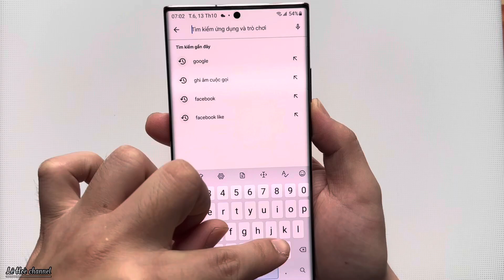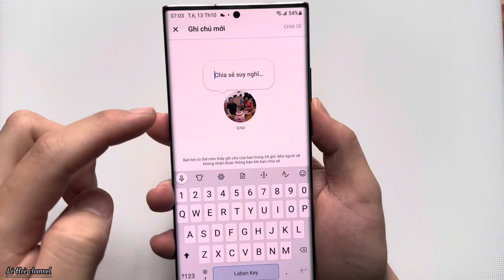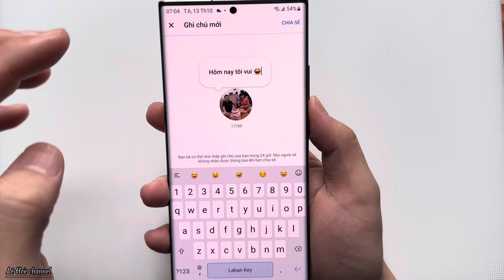cách chia sẻ cập nhật suy nghỉ của bạn trên Messenger